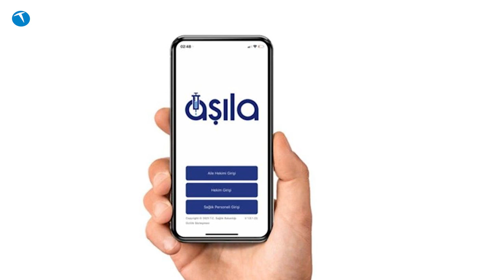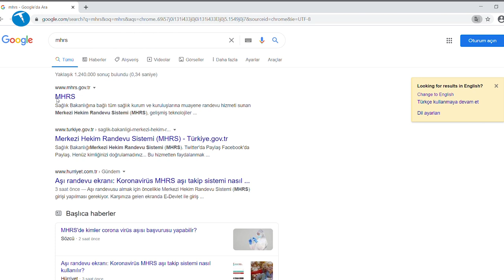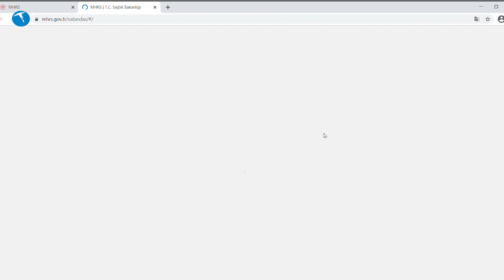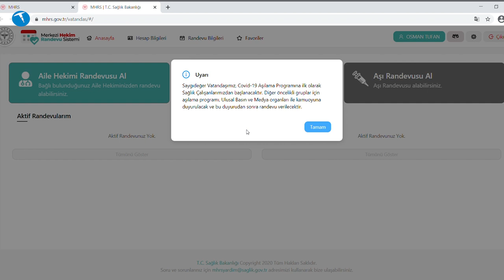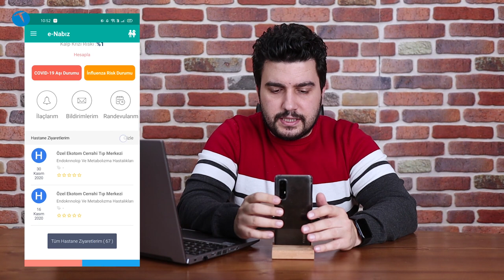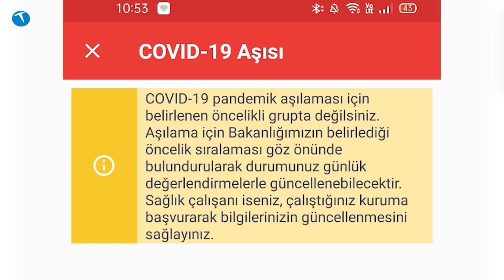Covid-19 aşı randevusu alma | Koronavirüs aşı randevusu nasıl alınır?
Sağlık Bakanlığı önceliği sağlık çalışanları, 65 yaş üstü vatandaşlar ve öğretmenlere verdi.

İlk etapta sağlık çalışanları aşılanacak. Sonrasında sıra 65 yaş üstü vatandaşlara ve öğretmenlere gelecek. Ardından diğer vatandaşlar da aşılanmaya başlayacak.

Elbette aşılama süreci 2021'in sonuna kadar devam edecektir. Hali hazırda Türkiye 50 milyon aşı sipariş etmiş durumda. Ayrıca diğer ülkelerde geliştirilen aşılar için de görüşmeler devam ediyor.

Bu arada dip not olarak belirtelim. Bir süre sonra Avrupa'da üretilen bazı aşılar eczanelerde paralı olarak da satılmaya başlanacak. Fakat bunun 2021'de gerçekleşmesi zor gibi görünüyor.